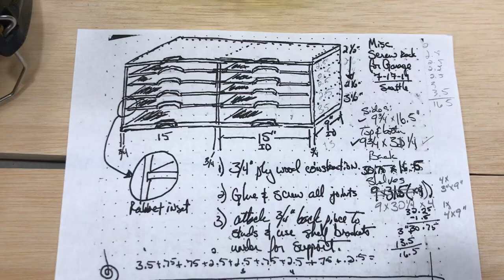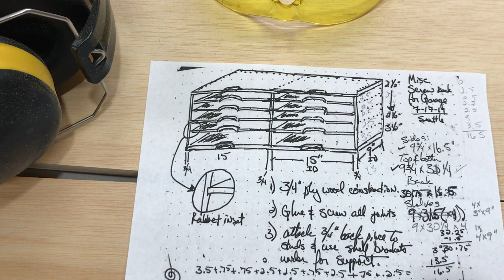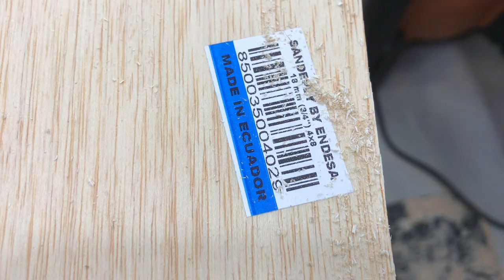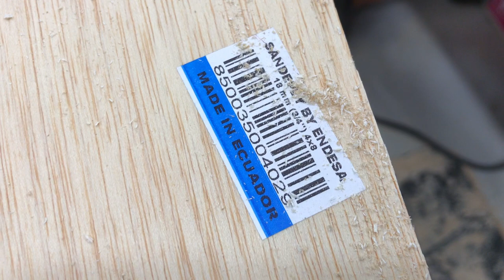SHOP ORGANIZATION | Screw and Bolt Organizer Build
I keep my metric and stainless hardware, machine screws, and odd ball fasteners in plastic totes (Plano boxes) to keep them separate from all the SAE hardware.  The totes have never really had a home and they move from self to surface in the shop and either are in the way or I can’t find the one I need when I need it.  Over the New Year’s break from my J-O-B, I screwed together a 3/4” plywood organizer so the totes would have a forever home.  The wood was left over from 5+ other projects, so basically scrap, and the screws were taken out of a fence I pulled down last summer.  Really happy that this project cost me little to nothing, that I was able to reuse the material, and most importantly I am giddy to have a specific place to organize my organizers.

The box is held to the wall with a French Cleat.  I use them to hang all my cabinet uppers and for mounting heavy stuff to the wall in both the shop and house.  They hold really well and it is easy to reconfigure with them.